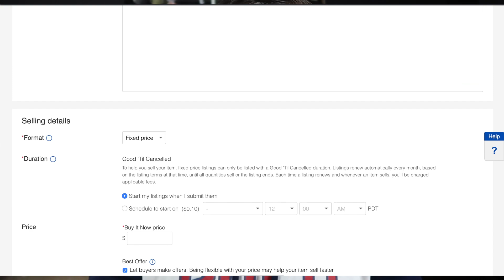How to make extra money selling online | eBay Poshmark Mercari Beginners Guide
In this video I show you how to easily make extra money selling online on eBay, Poshmark, or Mercari.

Helpful stuff we use to run our business:
Rollo Thermal Printer
Rollo Thermal Printer Paper
Canon Powershot G7X